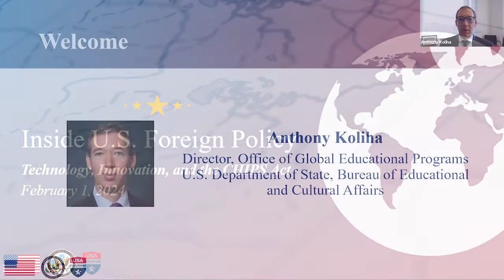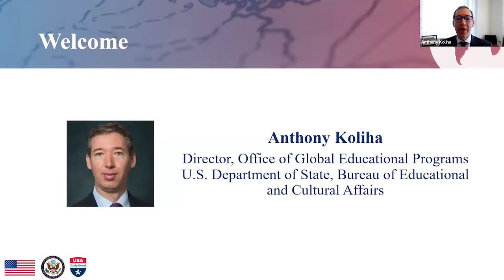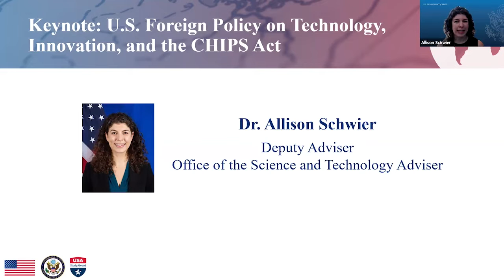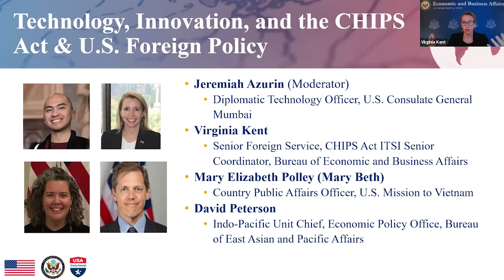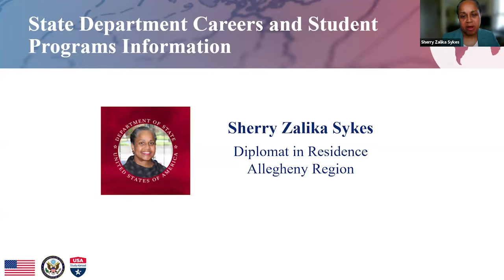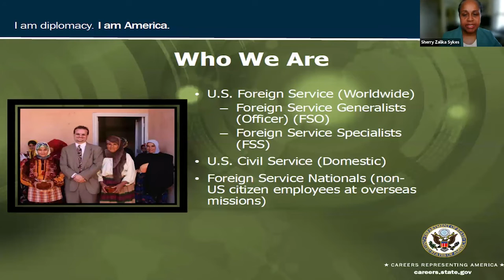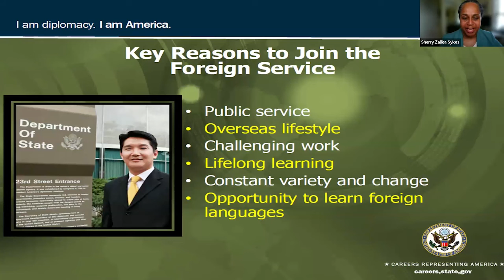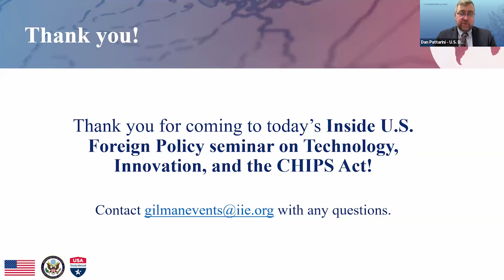Inside U.S. Foreign Policy: Technology, Innovation, and the Chips Act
This seminar explores the subject of Technology, Innovation, and the CHIPS Act and how the State Department advances U.S. foreign policy interests through its work in science, technology, and innovation (STI). The State Department strives to anticipate the foreign policy impacts of scientific research, discoveries, development, and innovations and connect domestic and international STI enterprises to promote U.S. priorities. Attendees heard from technical experts and U.S. diplomats working in the Office of the Science and Technology Adviser, the Bureau of Economic and Business Affairs, the Bureau of East Asian Pacific Affairs, and the U.S. Mission to Vietnam. Attendees also had the chance to learn more about State Department scholarships, internships, fellowships, and career opportunities.